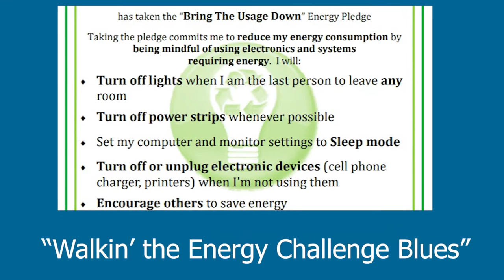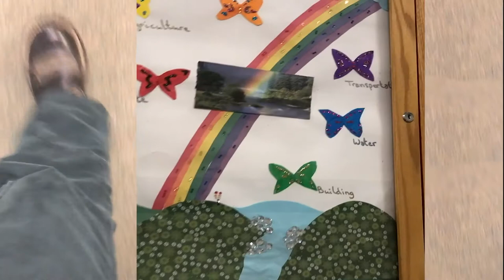Oregon Department of Corrections